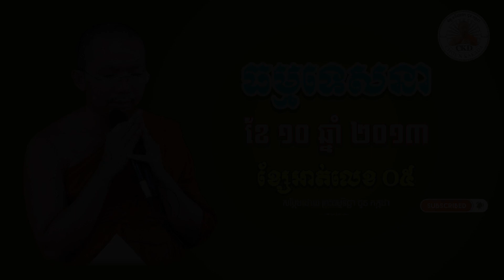ជួន កក្កដា ទេសនា (វគ្គទី៥) ខែ១០ ឆ្នាំ2013​/ Dharma talk by Choun kakada CKD